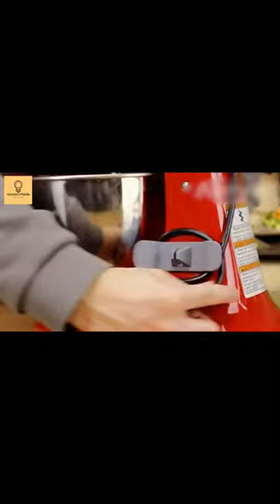Cord Wrapper Hooks Wire Cord Cable Organizer